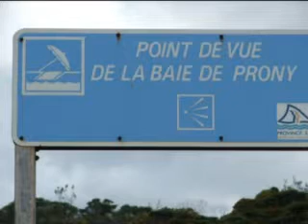Nouvelle Calédonie : Le sud du Caillou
Une découverte rapide du sud de la Nouvelle Calédonie